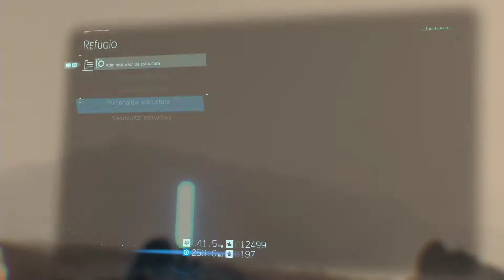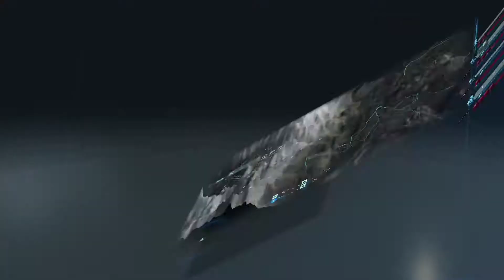Death Stranding | Directo 6 | Reunidos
Death Stranding (PC)

Desarrolladora: Kojima Productions
Publicado: Sony
Fecha: 08 Noviembre 2019